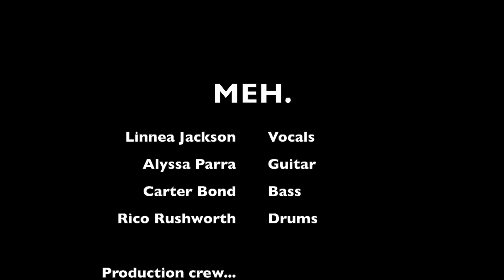BNM's MEH. covers "Sugar" @ Bruno's Bar & Grill 4/28/2019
Real Rock Band Program Presents...MEH.
Performing "Sugar" by Beach Fossils @ Bruno's Bar & Grill in Scott's Valley, CA